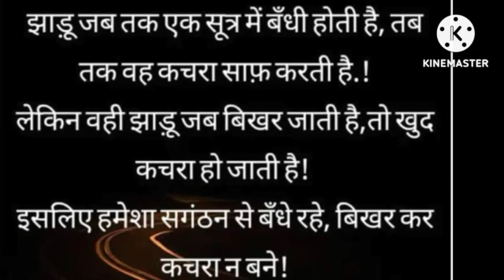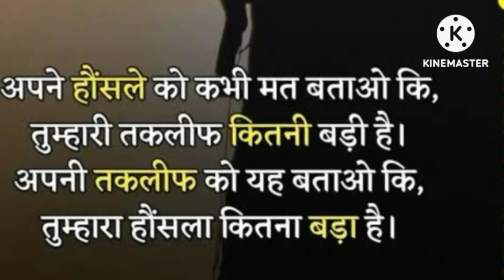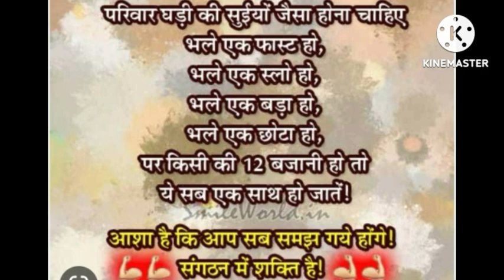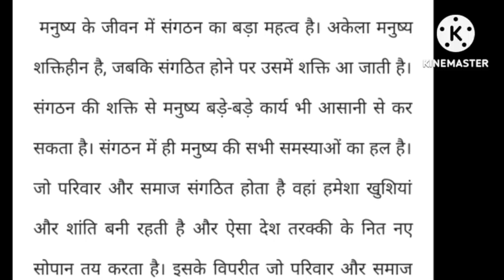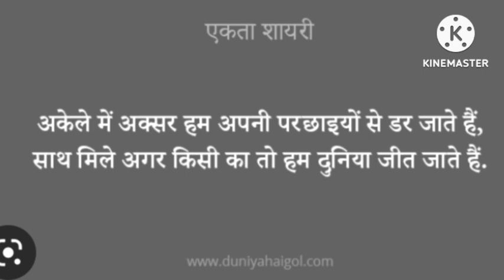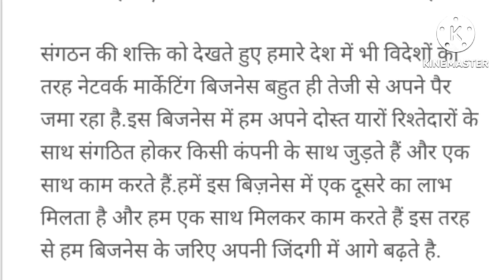किसी भी समाज के सम्मेलन एवं सामाजिक संघटन के स्थापना दिवस पर भाषण कैसे दें /